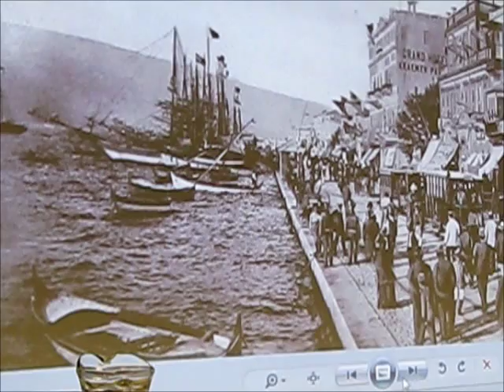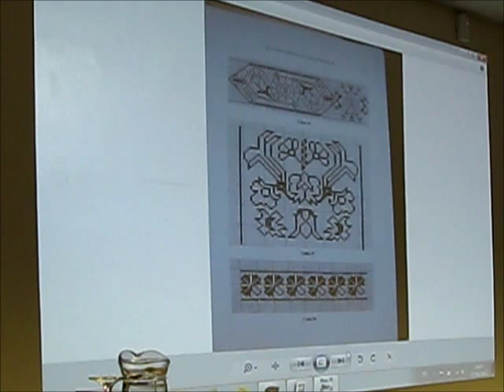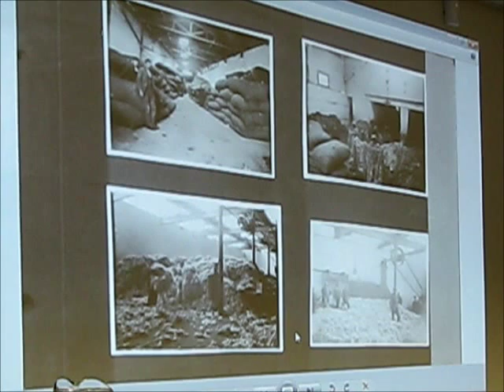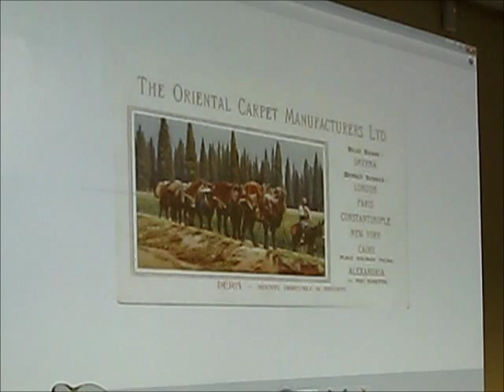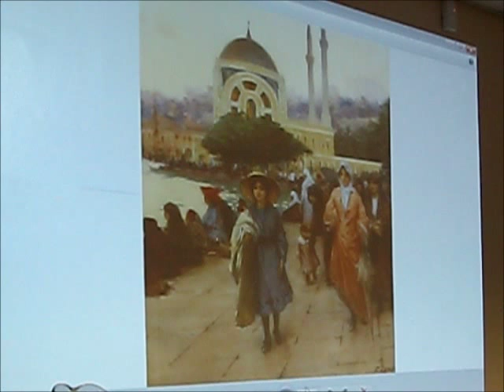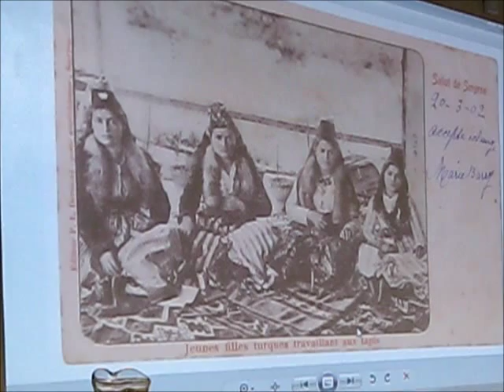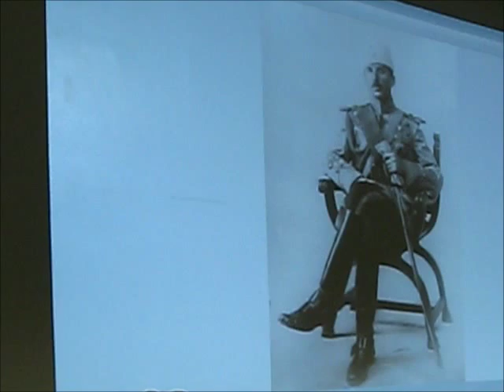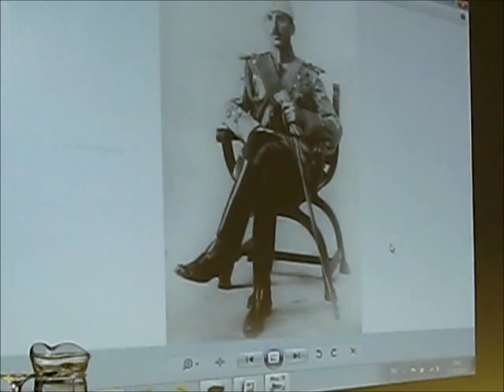Antony Wynn lecture on the history of the Oriental Carpet Manufacturers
Antony Wynn lecture, post the publication of his book 'Three Camels to Smyrna', on the history of the Oriental Carpet Manufacturers, given on 17th January 2012, London, to members of the Anglo-Turkish Society